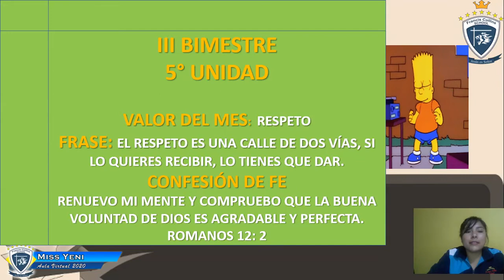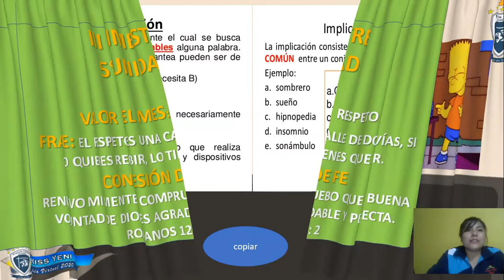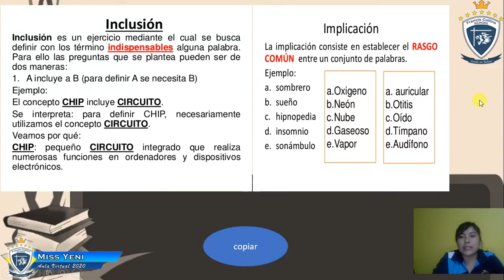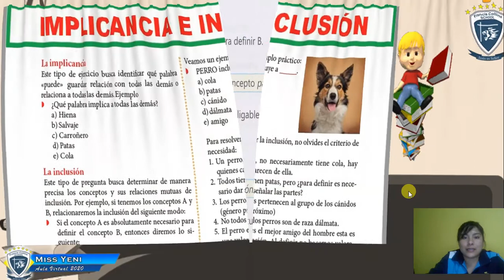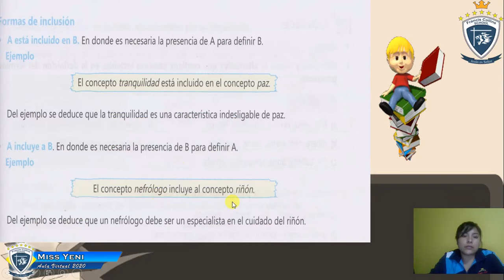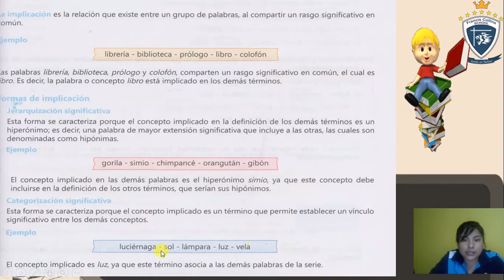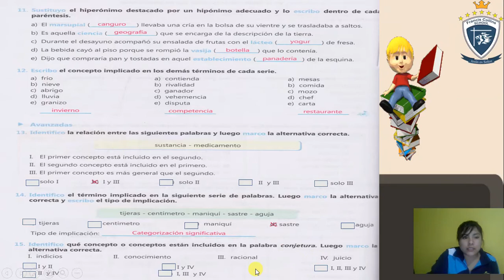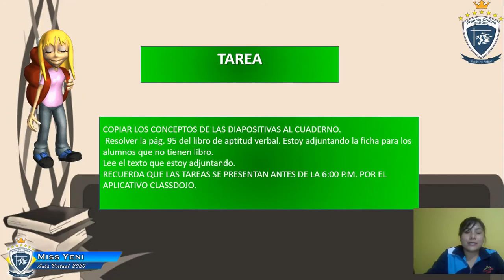Miércoles 19 de Agosto, 10mo Grado, Área Raz Ver, Tema La inclusión e implicación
Miss Yenni
Área Razonamiento Verbal